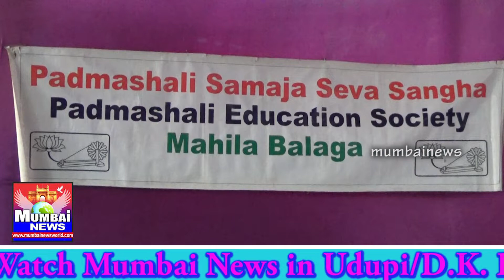(Padmashali Samaja Seva Sangha Mumbai-83rd AGM,Annivarsary,Cultural Program)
ಪದ್ಮಶಾಲಿ ಸಮಾಜ ಸೇವಾ ಸಂಘದ 83ನೇ ವಾರ್ಷಿಕ

ಮಹಾಸಭೆ,ವಾರ್ಷಿಕೋತ್ಸವ,ಸಾಂಸ್ಕ್ರತಿಕ ಕಾರ್ಯಕ್ರಮ.